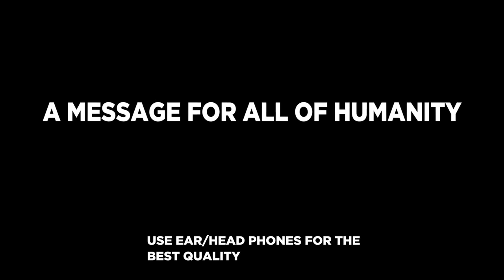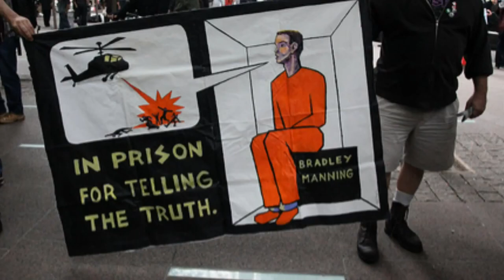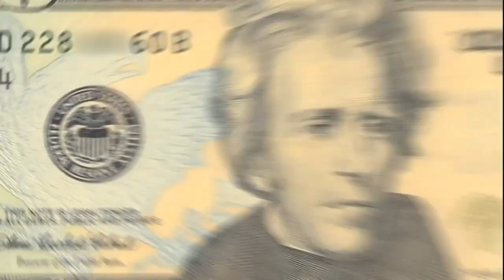Eine Nachricht an die gesamte Menschheit !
Charlie Chaplin's final speech in "The Great Dictator" (Please Share)

It is time to see aside our differences, and unite for a true cause.. One of the most inspirational speeches in recorded history was given by a comedian by the name of Charlie Chaplin in the movie "The Great Dictator".

Charlie Chaplin- Final Speech "The Great Dictator"

Chaplin reportedly spent a full month writing and re-writing this speech so that not a single word would go to waste. Everything you hear in this scene came straight from Chaplin's soul. This was the real Charlie Chaplin, speaking to the world. Not a fictional character. This is one of the greatest speeches of all time, it can be applied today, and probably will have significant meaning for the next 200 years. Charlie Chaplin may seem like a goof ball, but in reality, this is his true self. He was a comedian not for the money, but to spread smiles and happiness. Charlie should be celebrated.

Transcript:

The Jewish Barber (Charlie Chaplin):
I'm sorry but I don't want to be an emperor. That's not my business. I don't want to rule or conquer anyone. I should like to help everyone if possible; Jew, Gentile, black men, white. We all want to help one another. Human beings are like that. We want to live by each others' happiness, not by each other's misery. We don't want to hate and despise one another. In this world there is room for everyone. And the good earth is rich and can provide for everyone. The way of life can be free and beautiful, but we have lost the way.

Greed has poisoned men's souls; has barricaded the world with hate; has goose-stepped us into misery and bloodshed. We have developed speed, but we have shut ourselves in. Machinery that gives abundance has left us in want. Our knowledge as made us cynical; our cleverness, hard and unkind. We think too much and feel too little. More than machinery we need humanity. More than cleverness, we need kindness and gentleness. Without these qualities, life will be violent and all will be lost. The aeroplane and the radio have brought us closer together. The very nature of these inventions cries out for the goodness in man; cries out for universal brotherhood; for the unity of us all.

Even now my voice is reaching millions throughout the world, millions of despairing men, women, and little children, victims of a system that makes men torture and imprison innocent people. To those who can hear me, I say "Do not despair." The misery that is now upon us is but the passing of greed, the bitterness of men who fear the way of human progress. The hate of men will pass, and dictators die, and the power they took from the people will return to the people. And so long as men die, liberty will never perish.

Soldiers! Don't give yourselves to brutes, men who despise you and enslave you; who regiment your lives, tell you what to do, what to think and what to feel! Who drill you, diet you, treat you like cattle, use you as cannon fodder! Don't give yourselves to these unnatural men---machine men with machine minds and machine hearts! You are not machines! You are not cattle! You are men! You have a love of humanity in your hearts! You don't hate! Only the unloved hate; the unloved and the unnatural.

Soldiers! Don't fight for slavery! Fight for liberty! In the seventeenth chapter of St. Luke, it's written "the kingdom of God is within man", not one man nor a group of men, but in all men! In you! You, the people, have the power, the power to create machines, the power to create happiness! You, the people, have the power to make this life free and beautiful, to make this life a wonderful adventure. Then in the name of democracy, let us use that power.

Let us all unite. Let us fight for a new world, a decent world that will give men a chance to work, that will give youth a future and old age a security. By the promise of these things, brutes have risen to power. But they lie! They do not fulfill their promise. They never will! Dictators free themselves but they enslave the people! Now let us fight to fulfill that promise! Let us fight to free the world! To do away with national barriers! To do away with greed, with hate and intolerance! Let us fight for a world of reason, a world where science and progress will lead to all men's happiness.

Soldiers, in the name of democracy, let us all unite!